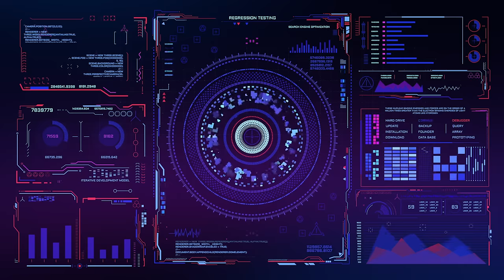Hud Futuristic Interface Background video | Footage | Screensaver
What video background or footage
would you like to see on my channel?
Please write in the comments